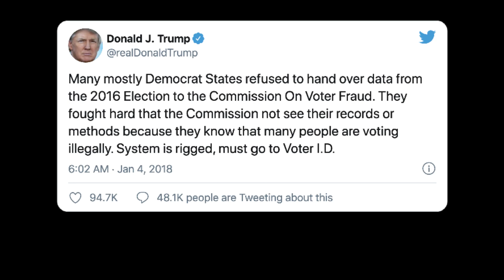Happy 4th of July from The Washingtons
This is our message to the nation on this 4th of July 2023. All are welcome to respond. HAPPY 4th of JULY AMERICA!